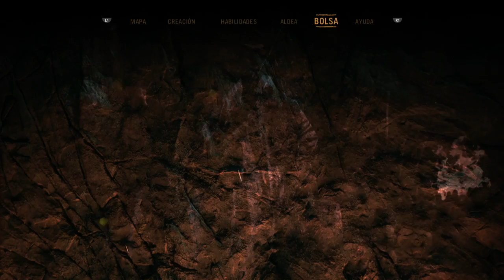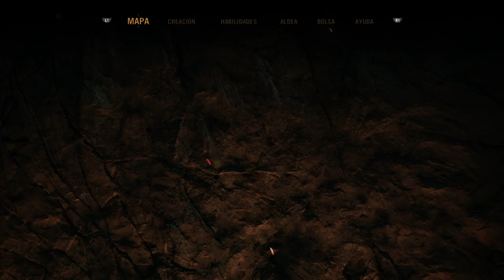Far Cry Primal #17 - PS4 HD - Dah, el último comandante Udam